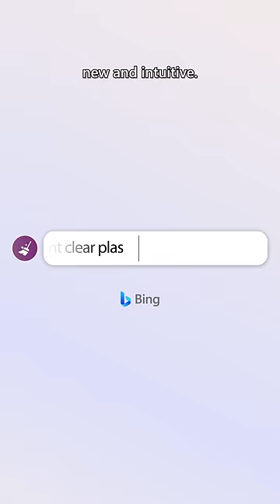Rita combines 3D, embroidery, and AI-generated sea creatures using Bing.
What do 3D, embroidery, and AI-generated nudibranchs have in common? They’re all part of motion designer Rita Louro’s creative world.